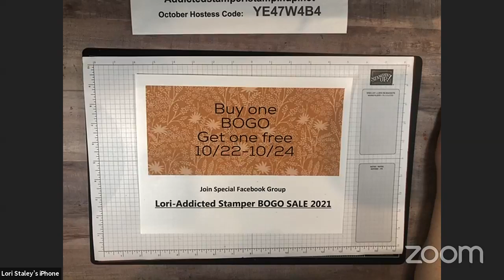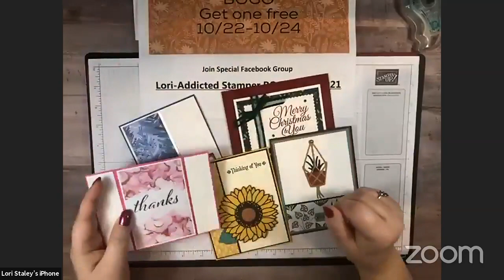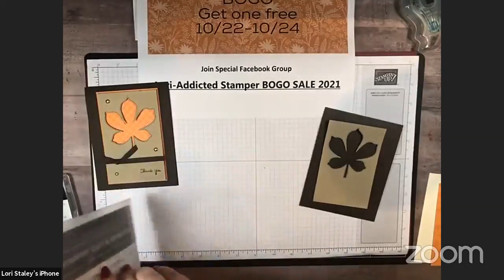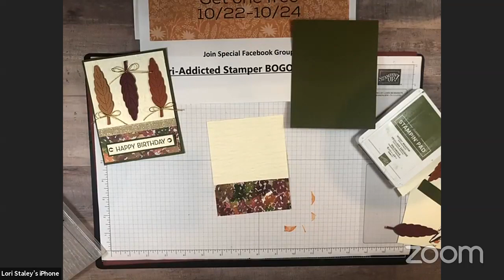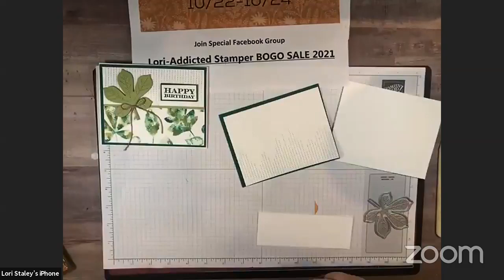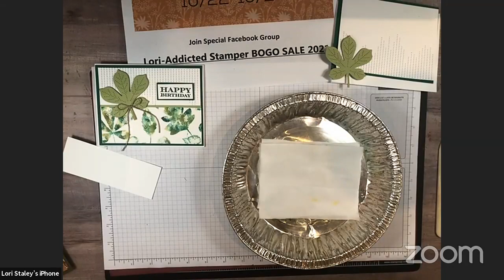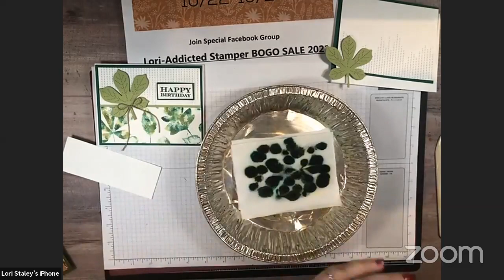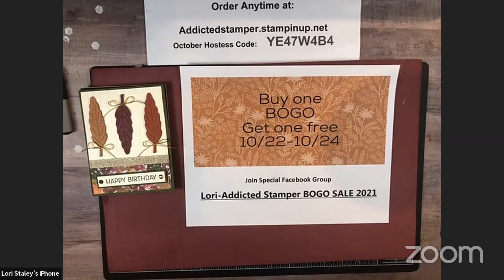Create 3 Cards with Stampin' Up! Love of Leaves Bundle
Enjoy these great projects with the Stampin' Up! Love of Leaves Bundle that I shared during Coffee and Cards on my Facebook Page. I'm live on Thursday Mornings and Sunday evenings

Be sure to join my special group for my upcoming BOGO Sale beginning 10/22.